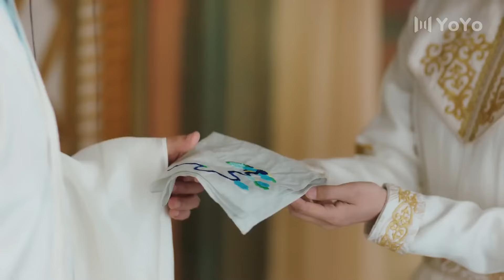Se não podemos ficar juntos, garantirei que ela ao menos viva 💖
🔥Sinopse:
Shu Cheng, a "Príncipe" da maior família de Grande Chu, se comporta como um playboy para proteger sua família, mas se apaixona pelo mais belo Shen Ye.
Após alguns acontecimentos inesperados, Shu Cheng descobre que Shen Ye parece ter várias personalidades, tornando difícil distinguir se ele é um aliado ou inimigo.
 Eles são forçados a se tornarem os mais próximos inimigos, mas, no fim, eles trabalham juntos para superar os muitos obstáculos.

💕Elenco:
Shen Ye
Shu Cheng